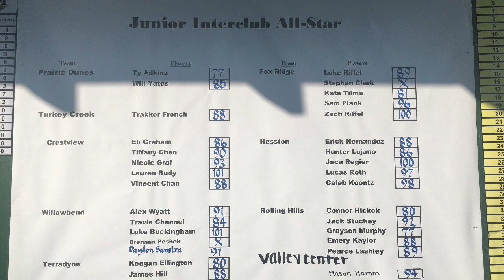JIG ALL STAR CHAMPIONSHIP @ Prairie Dunes